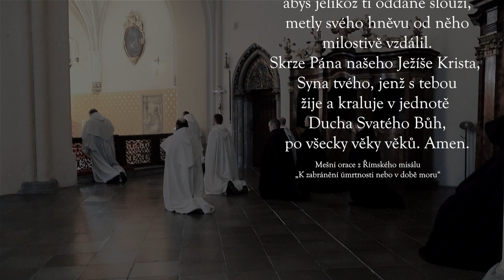Kající procesí v době postní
Letos poprvé nebo respektive po mnohých letech jsme obnovili kající průvody v době postní (každý pátek). Tyto kající pobožnosti jsou ještě o to příhodnější, když celý svět je zasažen nebezpečnou epidemií. Proto jsme na tento úmysl, odvrácení moru a úmrtnosti, ještě přidali speciální orace do mše svaté (viz konec videa) a také přidáváme krátkou modlitbu na konci každodenního růžence, nemluvě o chórové modlitbě, která je naší hlavní činností.
Modlíme se tedy především za Vás, kteří jste s naším klášterem jakýmkoli způsobem spojeni nebo jej podporujete jak modlitbami tak materiálně, ale také i za ochranu naší země.

Sedm kajících žalmů vyjadřuje nářek nad našimi hříchy, prosbu Boha o slitování a naději v jeho pomoc. Litanie Sanctorum se pak obrací ke všem svatým, kteří mohou u Boha dosáhnout mocné přímluvy, jelikož pro jejich spravedlnost a svatost s jakou žili zde na zemi, je jejich přímluva u Boha milejší.

Pozn. U videa si můžete zapnout české titulky. Číslování žalmů je dle vulgáty.